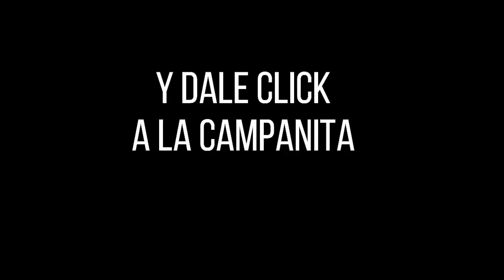LOTERÍA DEL TOLIMA Resultado del LUNES 04 de abril de 2022 PREMIO MAYOR Y PREMIOS SECOS ✅🥇🔥💰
Hola buenas noches, te presentamos los resultados de las loterías y chances en Colombia, vamos con el Resultado para la Lotería del TOLIMA del LUNES 04 de abril de 2022.